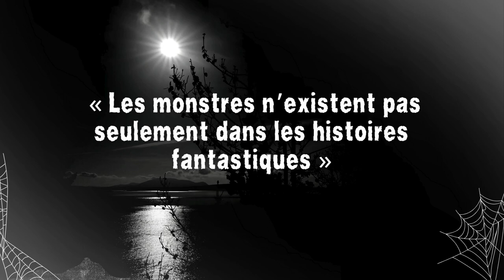Les Pires Criminels - Tsutomu Miyazaki "Le Tueur Otaku" (contenu sensible)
😱 Faisons-nous peur 😨

Les Pires Criminels

Tsutomu Miyazaki
""Le Tueur Otaku"

✍️ Texte original --- creepypastafromthecrypt
💡  Catégorie --- Les Pires Criminels, histoires vraies